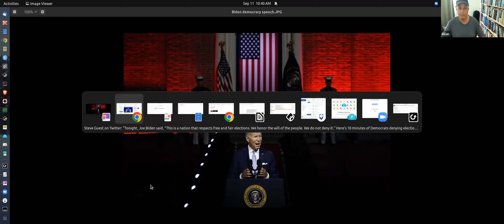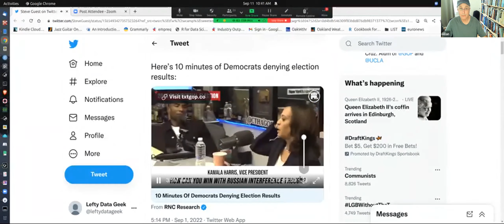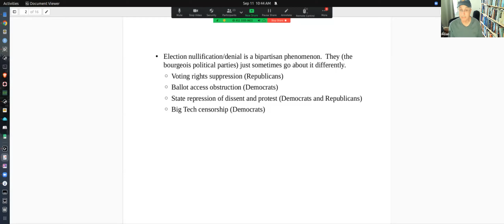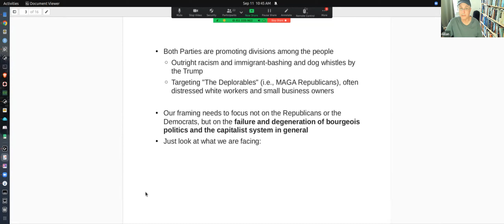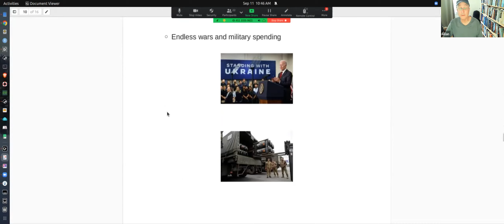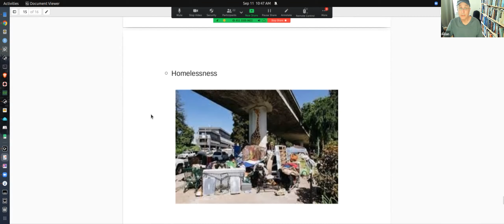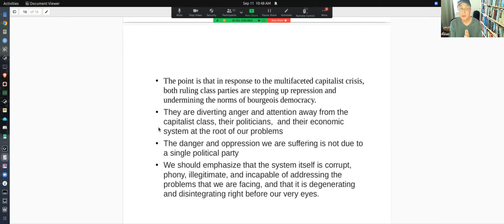ICSS Sunday: The Midterm Elections and the State of Bourgeois Politics - Allan Miller & Roger Harris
ICSS Members Allan Miller and Roger Harris present their views on the state of bourgeois politics in the US as we approach the mid-term election in November 2022, followed by a discussion in which participants present their views and ask questions.

Roger Harris' recent article is referred: The Politics of Anti-Trumpism. Counterpunch. Sept 2, 2022.